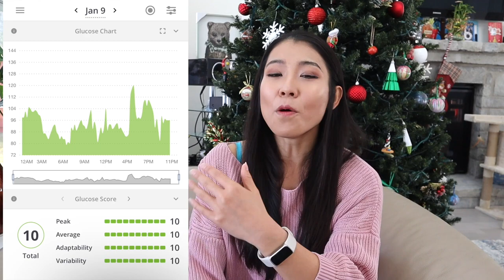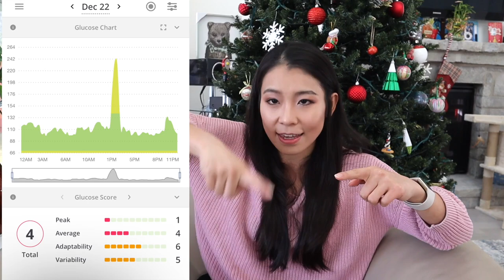Continuous Glucose Monitoring? Dieting? Keto? Low Carb? Lose Weight? NutriSense Review (CGM)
Continuous glucose monitoring automatically tracks blood glucose levels, also called blood sugar, throughout the day and night. You can see your glucose level anytime at a glance.

Seeing glucose levels in real time can help you make more informed decisions throughout the day about how to balance your food, physical activity, and medicines.

As a huge foodie myself, I try a lot of food in my channel on daily basis. Collecting data on my metabolic health is so important for me to stay healthy. Previously, several of my doctors' visits showed that my blood sugar is a bit high, so I did some research and decided to try wearing the continuous glucose monitor (CGM) from NutriSense for 3 months. CGMv is quite expensive. But as a research and a doctor (not MD) myself, I am a firm believer of "deep profiling", which is to collect data from common consumer-grade wearables like Apple Watches to whole-body MRI, continuous glucose monitoring, and metabolomics. (for more information, check out Dr. Michael Snyder's work).

So, what did I learn from wearing a continuous glucose monitor from NutriSense? What did I learn about food, diet, exercise, and weight loss? How to lose weight and gain more energy? Let's check out today's video!

My Filming Gear:
Canon EOS M50 Mirrorless Digital Camera (Black) with 15-45mm STM Lens
my vlog/b-roll camera:
Canon PowerShot Digital Camera G7 X Mark II with Wi-Fi & NFC, LCD Screen, and 1-inch Sensor